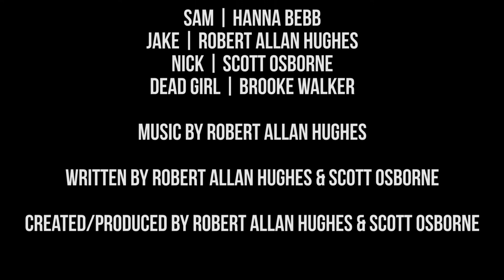You Know It's Me - Ep07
WARNING! NOT SUITABLE FOR ALL AGES

Jake and Sam wanted to get away for the weekend, but they had no idea what was actually in store...

All rights, including music, are owned by StoRay Productions.